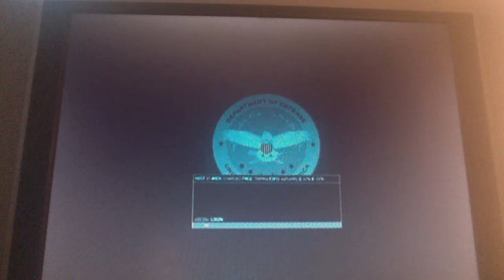Call of Duty Modern Warfare 3 Gameplay Demo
Hey guys! Sorry for the bad quality and the voices in the backround.